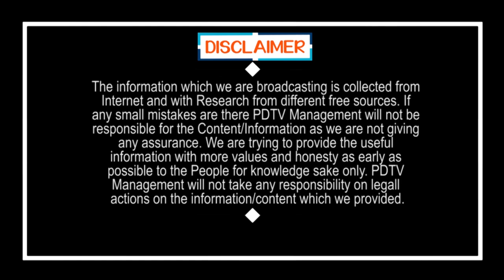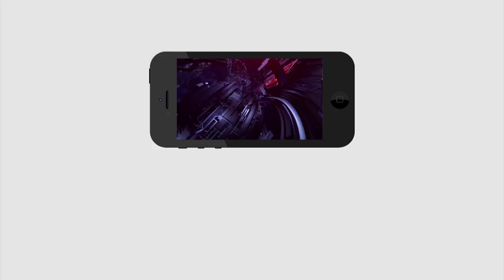MLA Kethireddy Funny Discussion At School Student | పిల్లవాడితో ఎమ్మెల్యే కేతిరెడ్డీ ఫన్నీ కబుర్లు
పిల్లవాడితో ఎమ్మెల్యే కేతిరెడ్డీ ఫన్నీ కబుర్లు